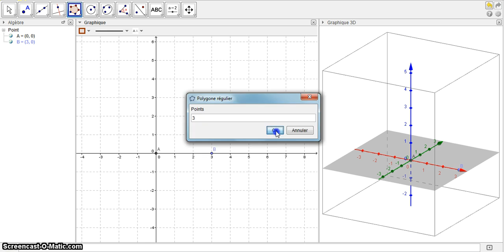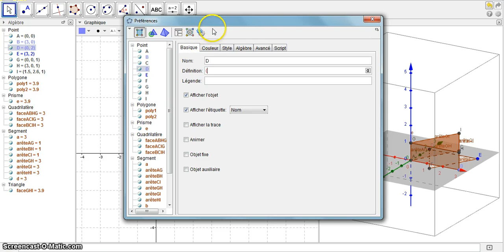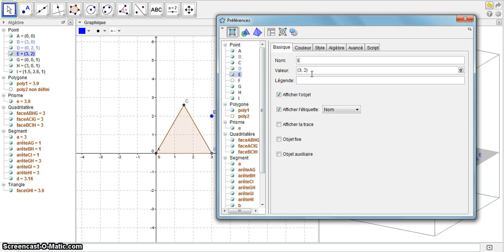Tutoriel Prismes superposés Geogebra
Tutoriel prisme superposés dans Geogebra